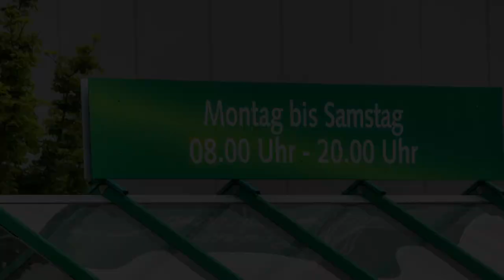10Wörter mit „Ö“!Aussprache Umlaut Deutsch German Pronunciation A1-B1نطق الألمانية#shorts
Hallo, hier ist Sophie von Easy German with Sophie

Aussprache 10 Wörter mit "ö"
Do you know all the words? Kennst du alle Wörter?

Der Löwe - the lion
Der Föhn - the hair dryer
Das Öl - the Oil
Das Olivenöl - the olive oil
Die Öffnungszeiten - the opening hours
hören - to hear
Die Bahnhöfe - the train stations
Österreich - Austria
Österreich ist schön - Austria is nice
Der König - the king
fröhlich - happy
Die Menschen sind fröhlich - The people are happy

If you have a question, leave it in the comments.
Wenn Sie eine Frage haben, hinterlassen Sie sie in den Kommentaren.

The copyrights belong to "canva.com" for the thumbnail. The thumbnail is made with "canva.com" and "canva.com" owns all copyrights to it. The image in the thumbnail is from "canvas.com".